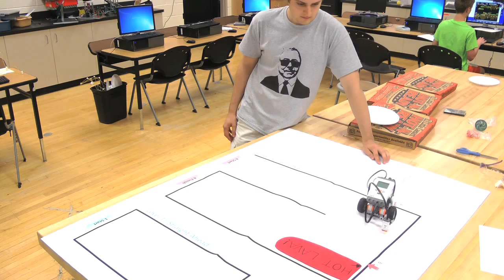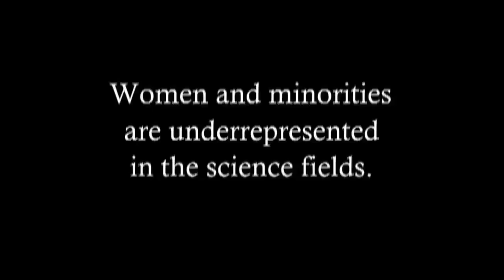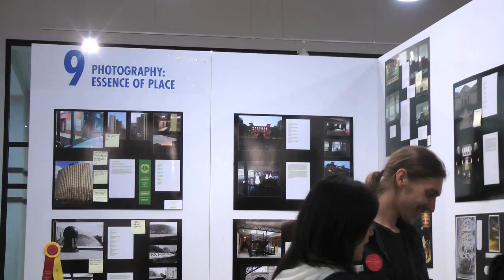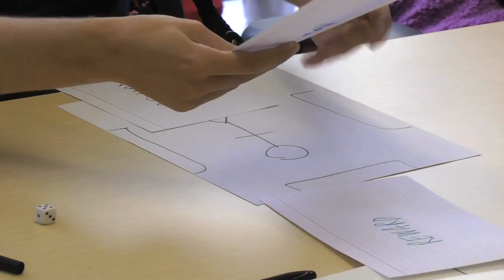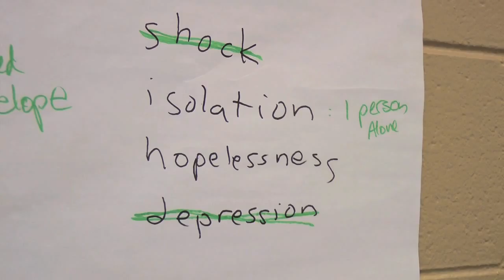FSM News On the Road: youSTEM, Chicago Architecture Foundation, Game Changer Chicago